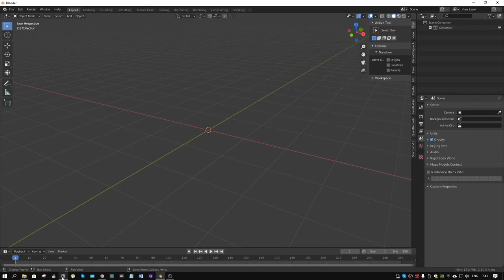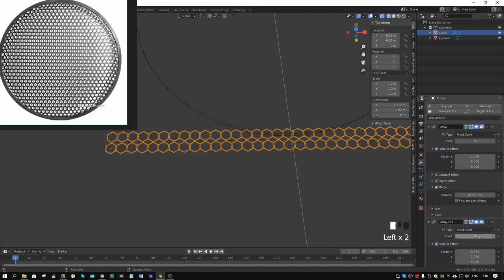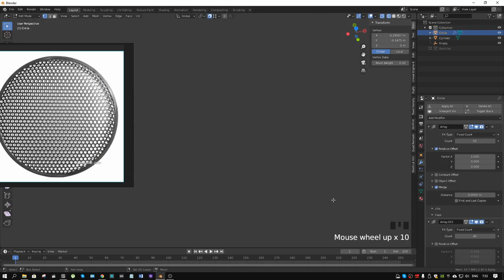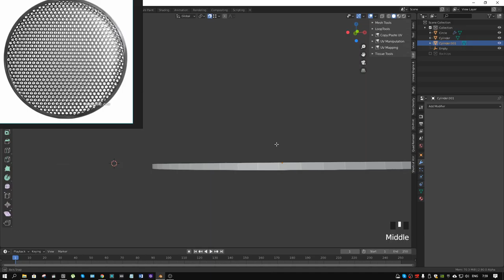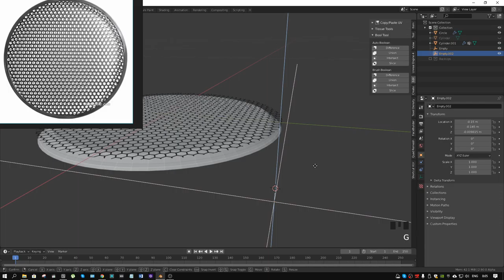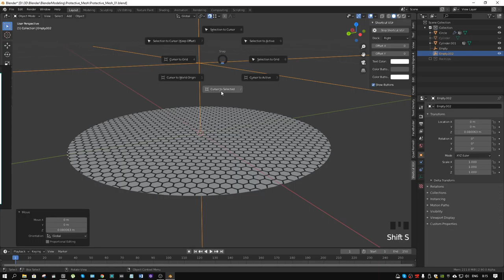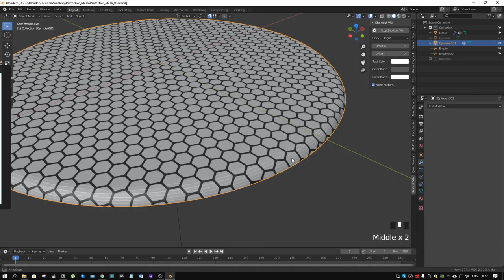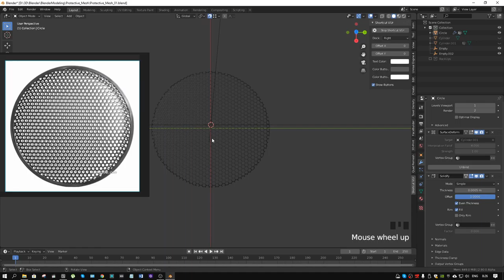Как создать гнутую защитную сетку в Blender 2.8+